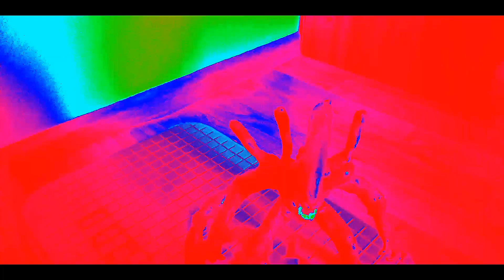AVP NEW RELEASE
My dear friends subscribers and new audience.I'm glad to introduce to you my new fresh work Check it out.